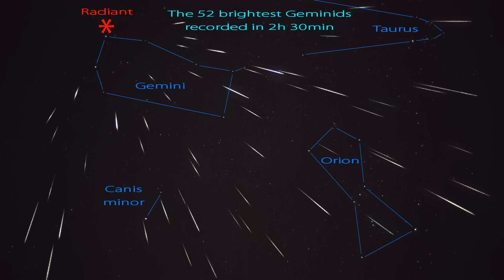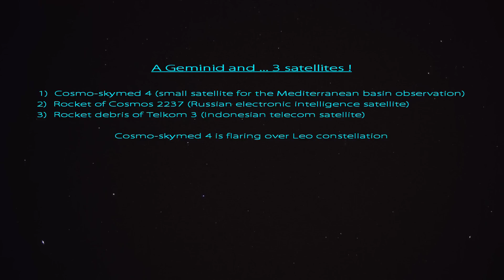Shooting stars - 2015 Geminids meteor shower filmed in real-time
Single, double and triple Geminids (plus several satellites) filmed from France on Dec 14 2015 with Sony A7S and 24/1.4 lens